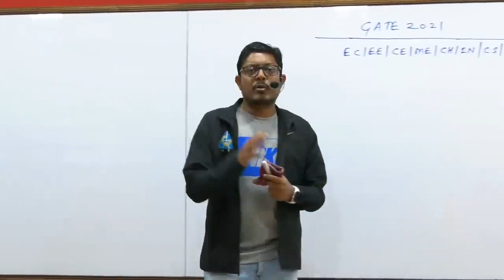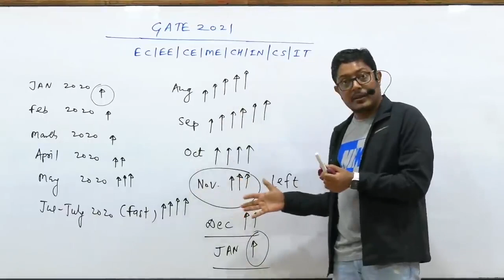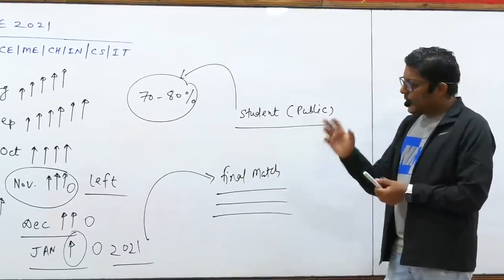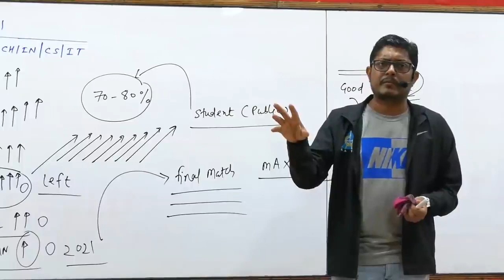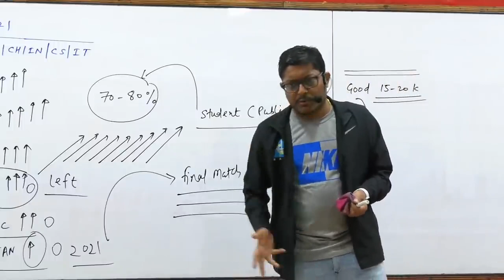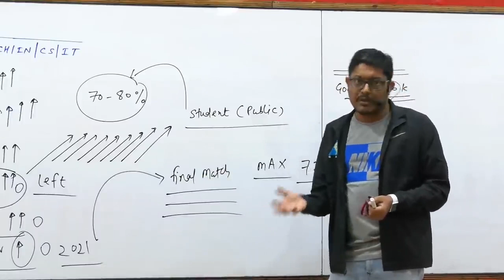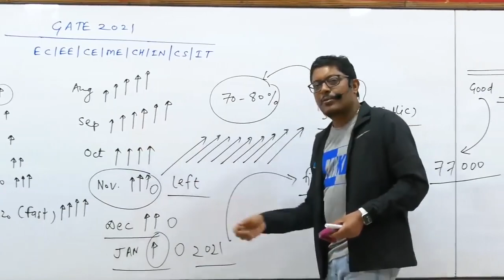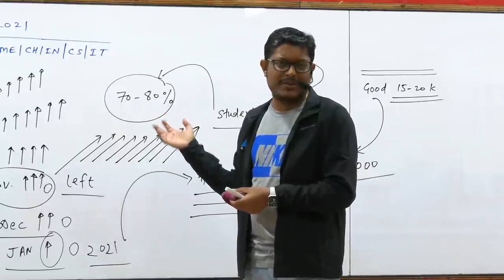Winter is Coming !! How Many of You Left the Preparation? Don't Give Up | Must Watch | by Dhande Sir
GATE CS IT preparation course for 2021 is now available.

3. Instagram: gate__academy
4. Twitter: gate_academy
5. LinkedIn: Gate Academy